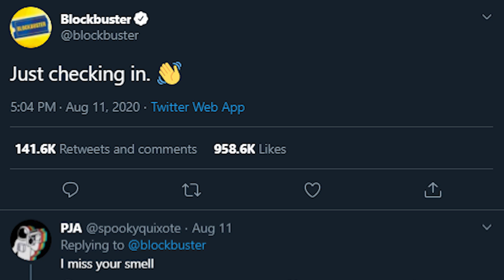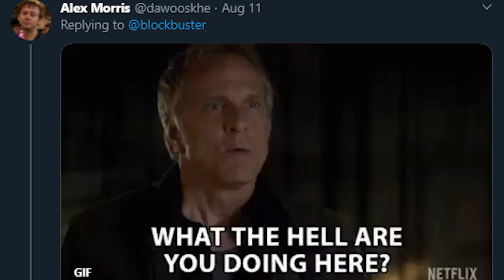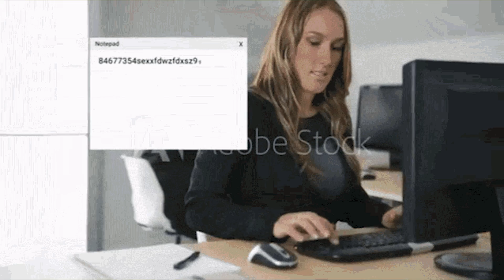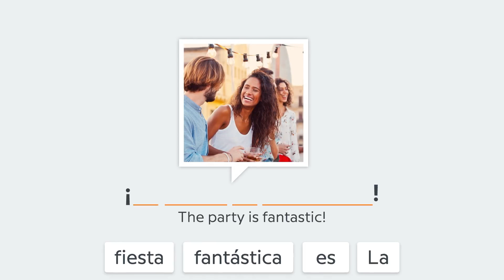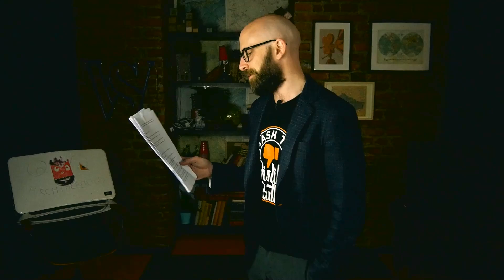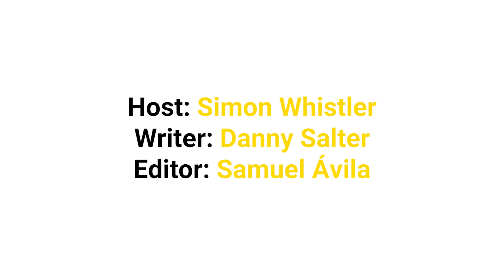Epic Advertising Fails PART III